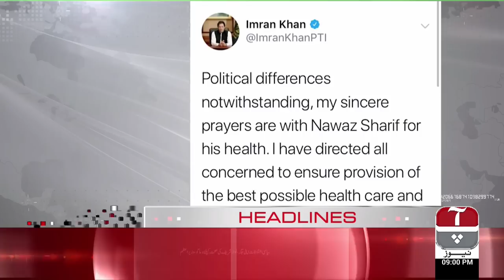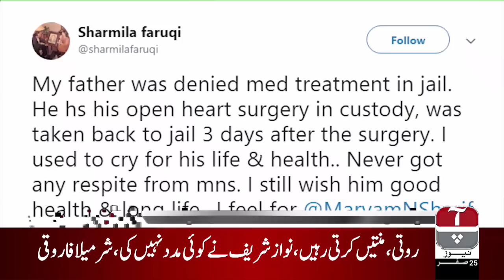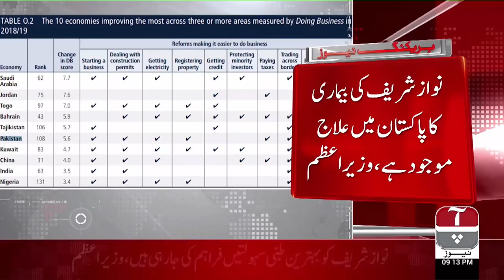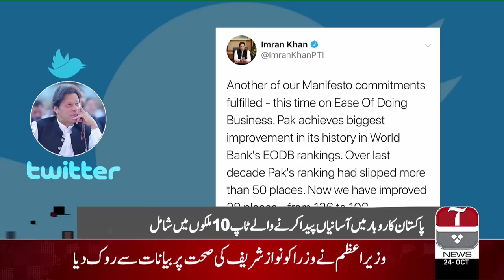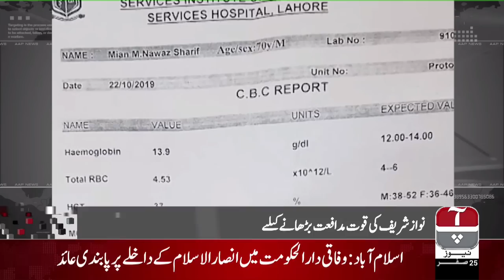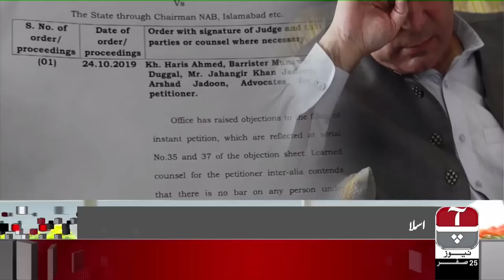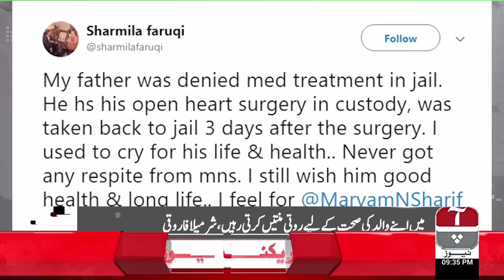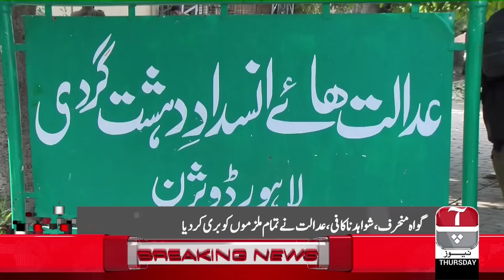Aap News Bulletin | 9:00 PM | 24 October 2019